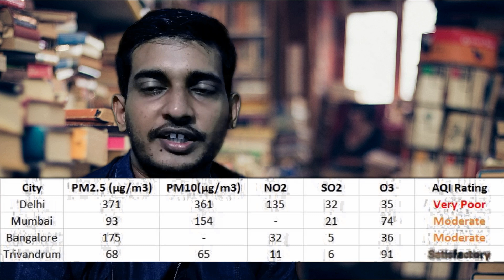How China prevent its air pollution?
- Samsung M30 Premium Flip Case
- POPIO Tempered Glass Screen Protector for Samsung Galaxy M30S
What is air pollution? and Chinees model to prevent the impact of air pollution.

References
Mathrubhumi GK and Current Affairs (January 2019, Soumya Bhushan's Article)